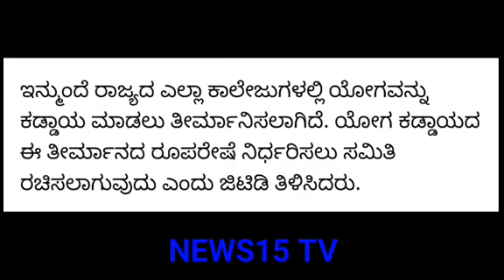IN KARNATAKA STATE IN ALL COLLEGES YOGA COMPULSORY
HIGHER EDUCATION MINISTER SAID IN STATE ALL COLLEGES YOGA COMPULSORY